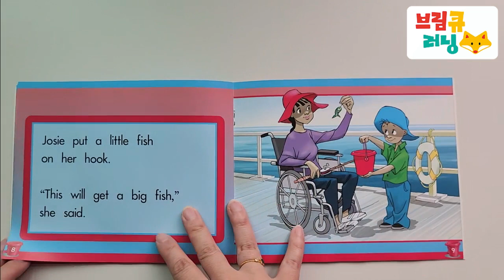The fishing trip (Springboard) by Greg Banks